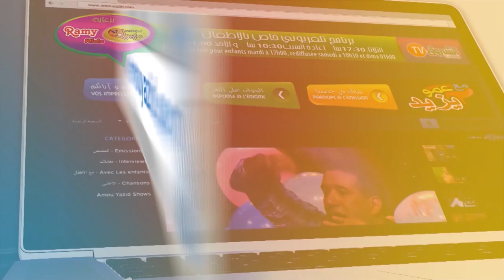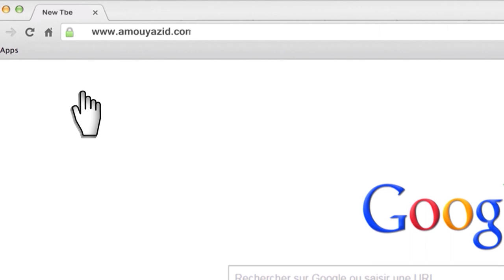مع عمو يزيد الحلقة 02 الموسم 05 ليوم 03 سبتمبر Amou Yazid EP02 S05 du 03 Septembre 2019